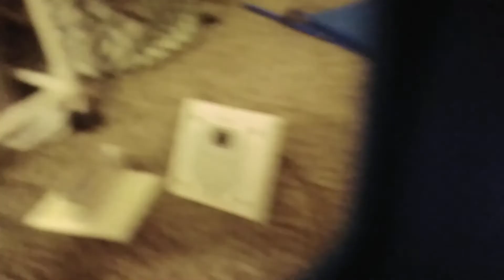jaydens fire alarm test with gentex gxs speaker